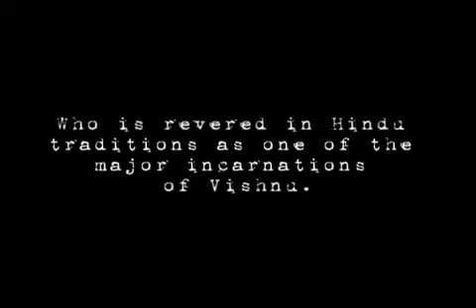Bhagavad Gita Nuclear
If hundreds of thousands of suns were to rise at once into the sky, their radiance might resemble the effulgence of the Supreme Person in that universal form. - [BG 11.12]